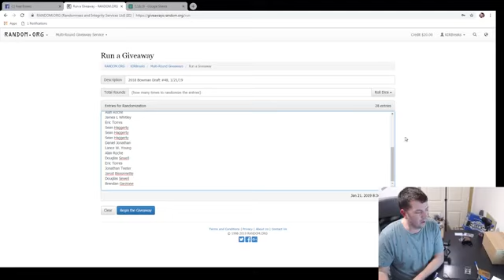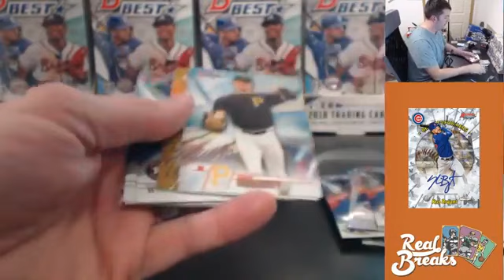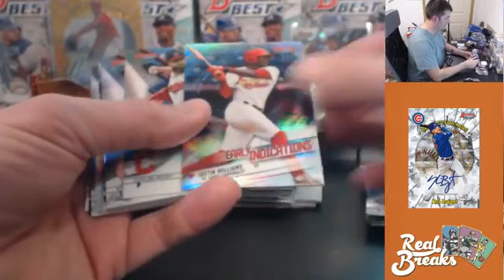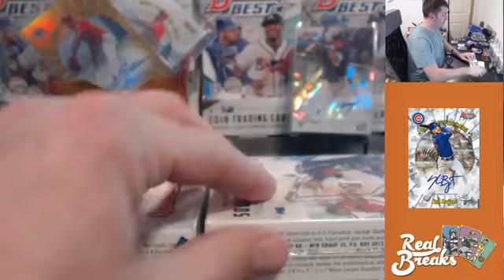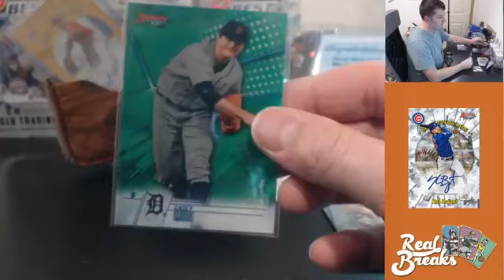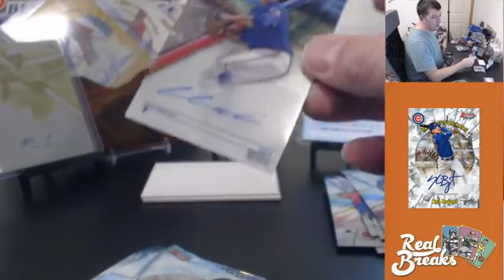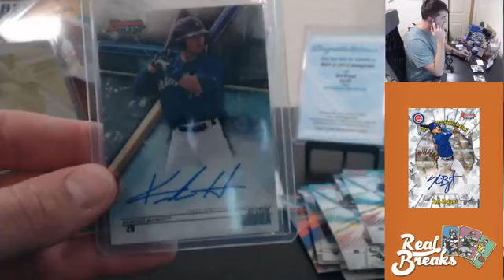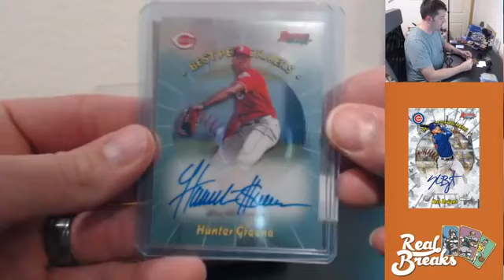2018 Bowman's Best #70 - Hunter Greene Base /100 & Gold Best Performers Auto /50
2018 Bowman's Best #70 (1/21/19) with TeamTom

Money Mitt Hit of the Break - Hunter Greene Base /100 & Gold Best Performers Auto /50

Also on showcase - Luis Urias Atomic Refractor Auto /25, Kris Bryant Base Auto, Matthew Liberatore Printing Plate Auto 1/1